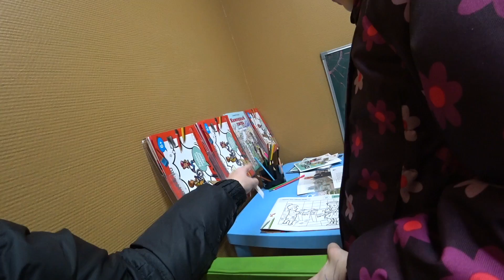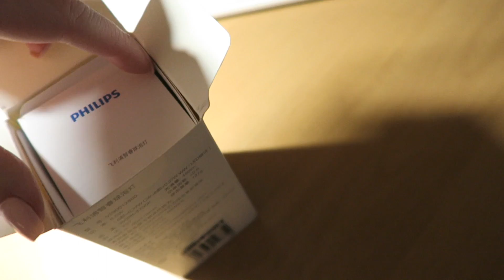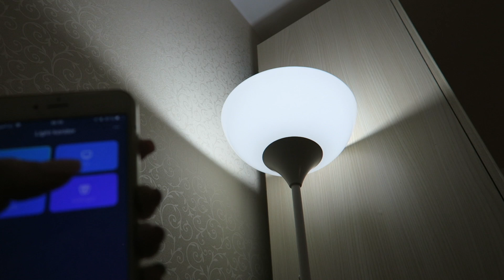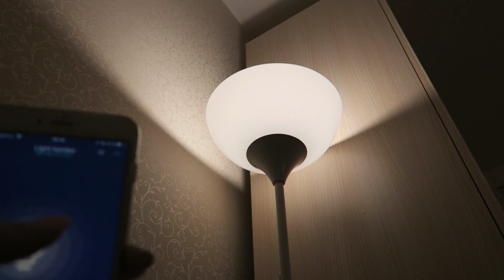ВЛОГ Сдала документы! 26 марта 2018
- умная лампочка Phillips